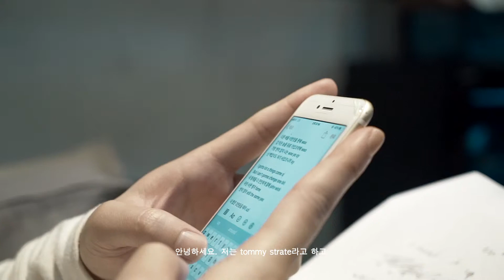타미 스트레이트 비비엠 아이웨어 인터뷰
Taesigi TV, Seoul,Korea(2018)
bibiem YOUS PROJECT - Tommy strate Interview -
a Film by TAESIGI

NEW TAESIGI

Fashion
Photographic
Culture
News
Review
Place